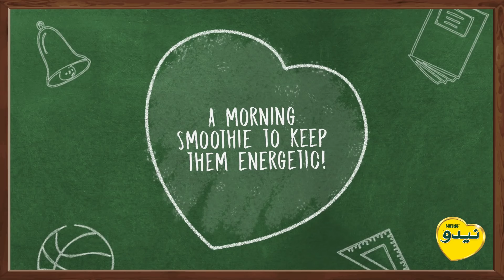Berrylicious smoothie from NIDO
Looking for a smoothie that keeps them energetic? We have an idea for you 😉